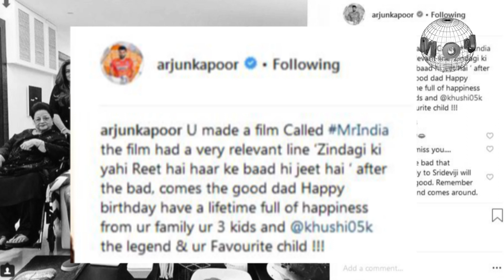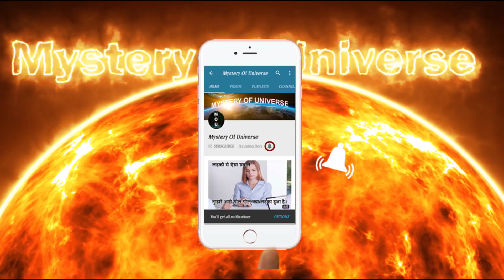Boney Kapoor's Grand Birthday Celebrations |Daughters Janhvi Khushi Anshula And Son Arjun kapoor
◆Title - Boney Kapoor's Grand Birthday Celebrations |Daughters Janhvi Khushi Anshula And Son Arjun kapoor
बोनी कपूर ने परिवार के साथ यूं मनाया बर्थडे

Welcome To News Around Hindi News (हिंदी न्यूज़ यूट्यूब चैनल)YouTube Channel. News Around is the best for Political News, Bollywood News & Gossip, Entertainment News Hindi Channel. Get all latest buzz, biggest moments,Viral videos,hottest trends,about politician,celebrity,fashion and lifestyle.
आपका स्वागत है News Around (न्यूज़ अराउण्ड)हिंदी न्यूज़ यूट्यूब चैनल पर| इस चैनल का उद्येश्य आपको पाॅलिटिक्स समाचार,बाॅलीवुड ,फिल्म , फैशन, मनोरंजन की दुनिया,खाना खजाना, ज्ञान, विज्ञान, रहस्यमयी, समसामयिक घटनाओं और इतिहास के तथ्यों से रूबरू करवाना है।